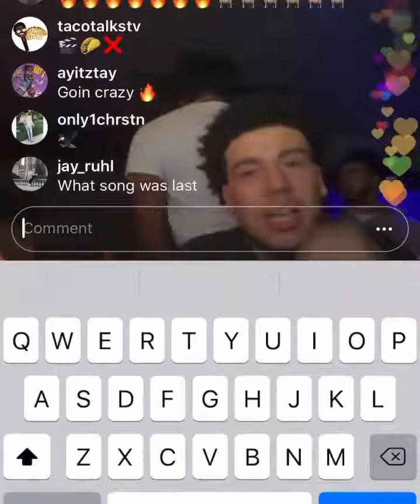Rx Hector x Dirty Tay Unreleased Snippet